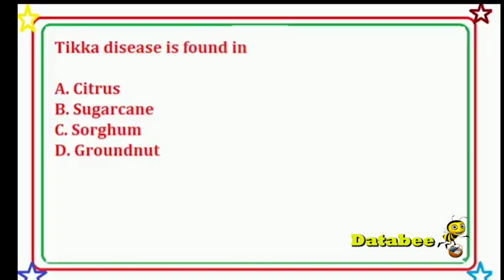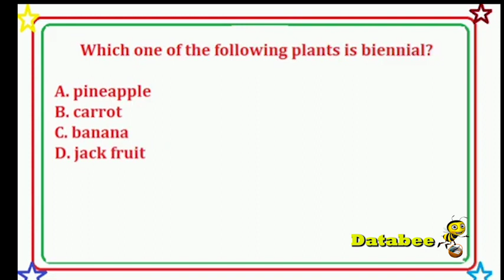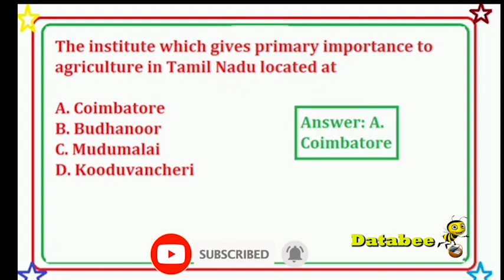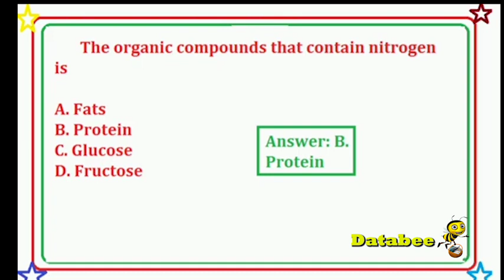TNPSC Questions & Answer Riddle | Databee